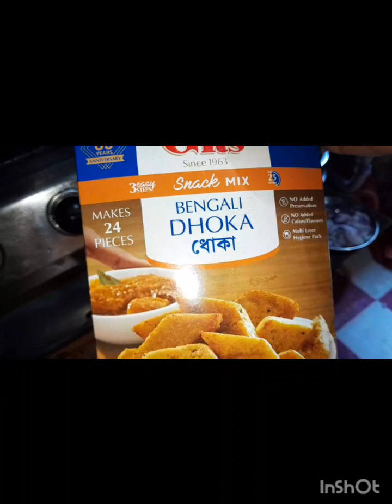vegetables tali dhoka yummy recipe 🍲🍲🍲🍲👌👌👌👌🙌🙌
Debu_nath papa mummy kichan popi kitchen indian food debu vlogs bappon Nandi vlogs.